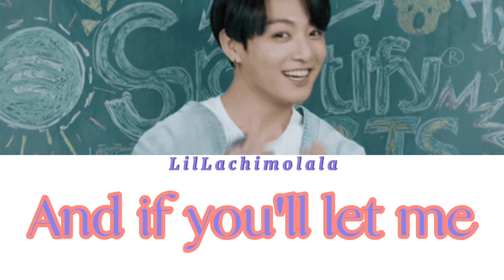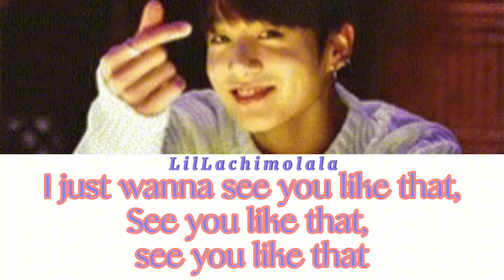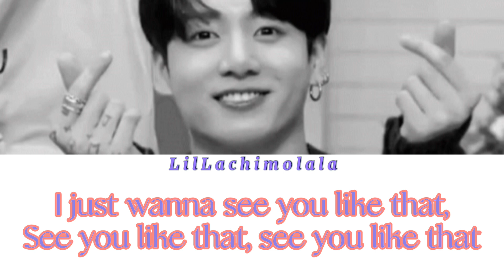Jungkook ‘3D’ Lyrics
Not my song, I’m just making lyric videos